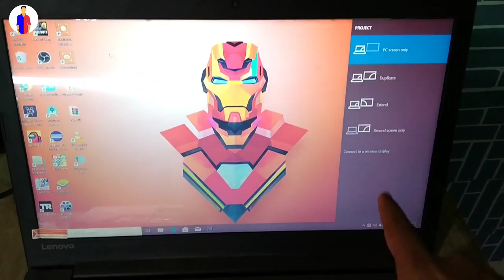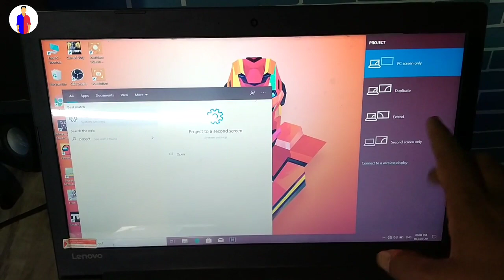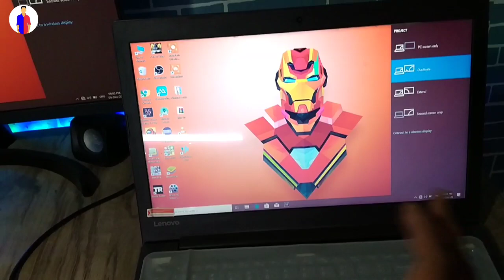How To Connect Monitor With Laptop In 2021 || Monitor Ko Laptop Me Connect Kaise Kare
Hello Dosto, aaj ke is video me meine sikhaya hai ki Monitor ko laptop me saath connect karke fuel screen Kaise bana sakte hai

HDMI Cable

Covered Topics
1 - Connect Monitor With Laptop
2 - Monitor Connect With Laptop